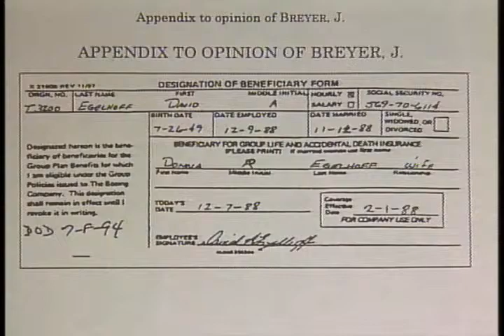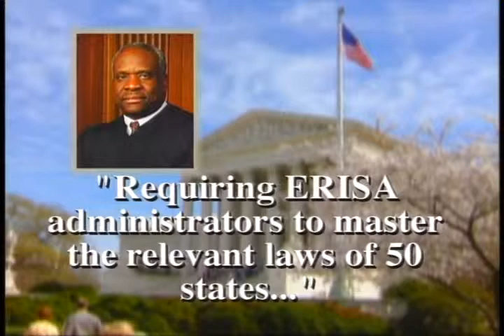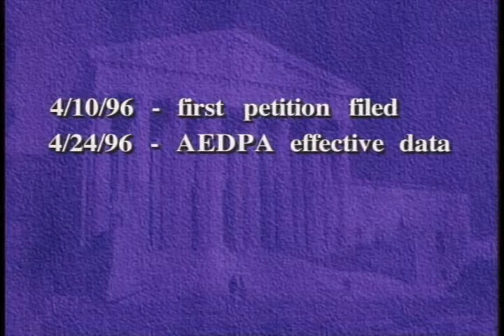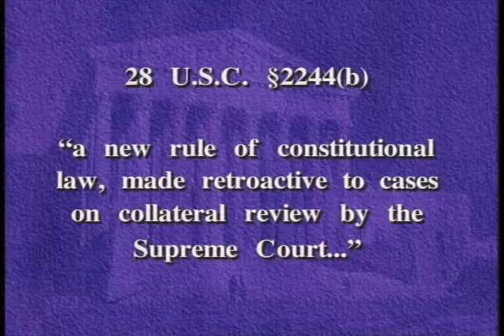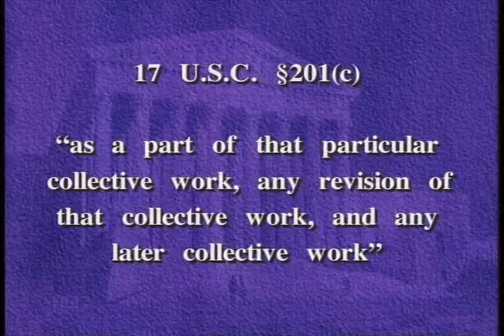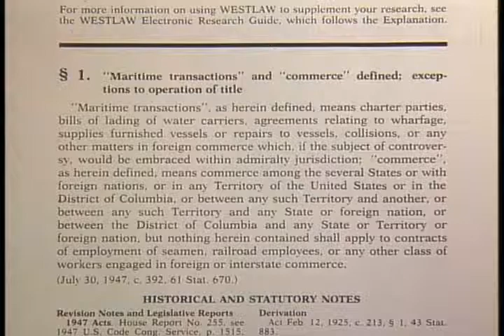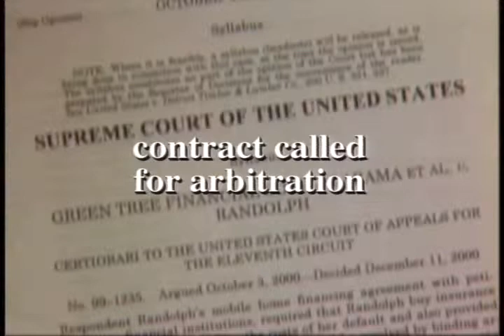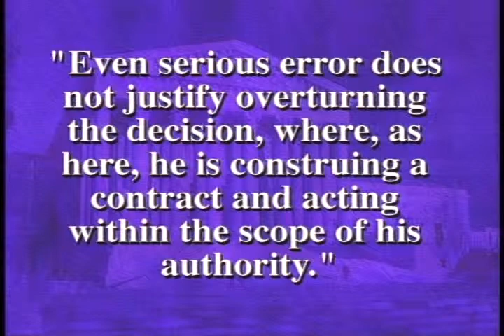Supreme Court 2000-2001: The Term in Review (Part 3)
Federal Judicial Center. Supreme Court 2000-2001: The Term in Review (Part 3). Four of the nation's top experts on the Supreme Court analyze the decisions of the 2000 term that are most likely to affect the day-to-day work of federal judges.